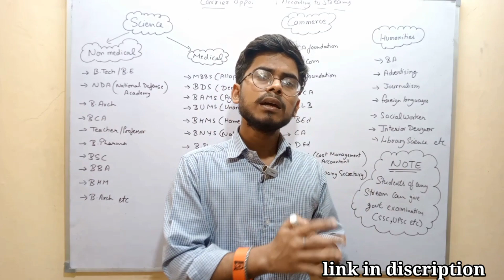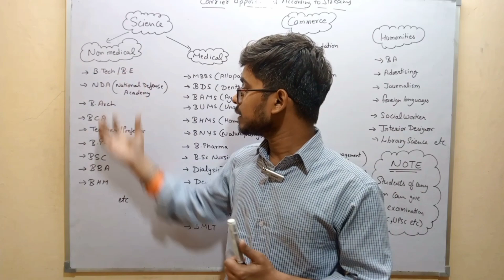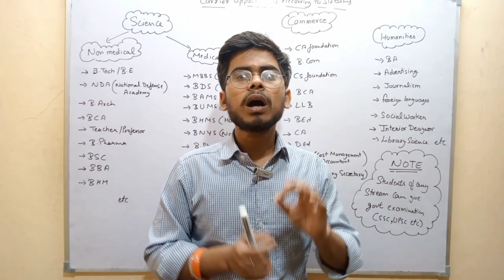Carrier opportunity according to stream|| stream selection || Shivam Tiwari sir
How to select stream after 10th class